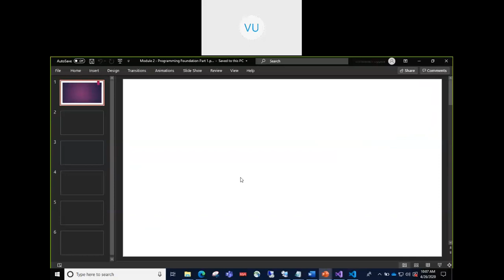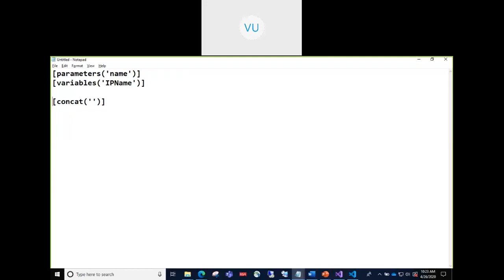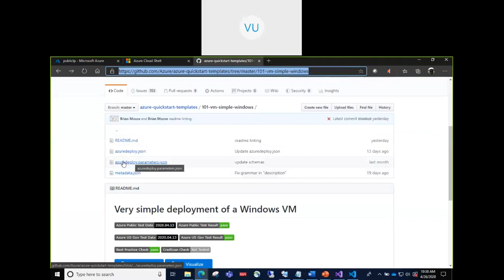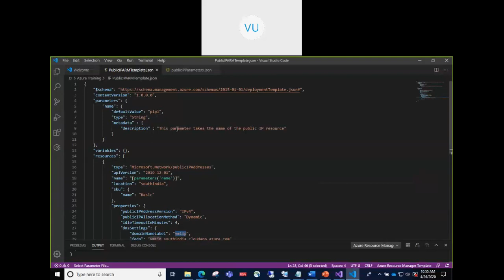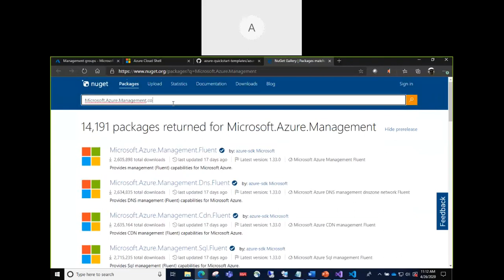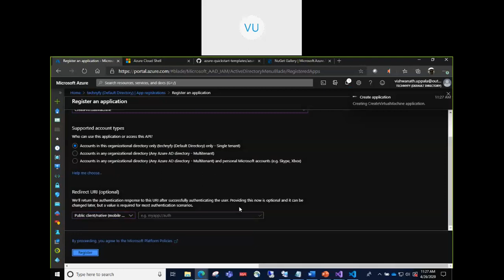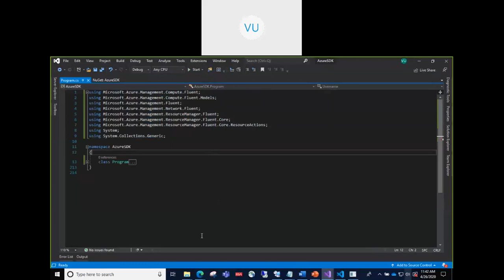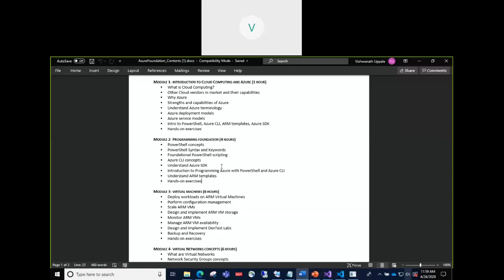Azure Introduction Session 5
Get introduction to Azure